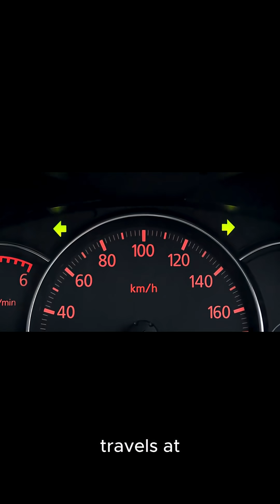What If the Speed of Light Was Slower?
The speed of light is the fastest thing in the universe…
But what if it wasn’t?

In this video, we explore what would happen if the speed of light was dramatically slower — and the results are shocking. From broken GPS systems and delayed vision to collapsing theories of relativity and a totally unrecognizable universe, this one constant holds reality together more than you think.

🚀 Everyday life with slower light
🕒 Time dilation on Earth
🌌 A broken universe with no stars?

Buckle up — because changing one number could change everything.